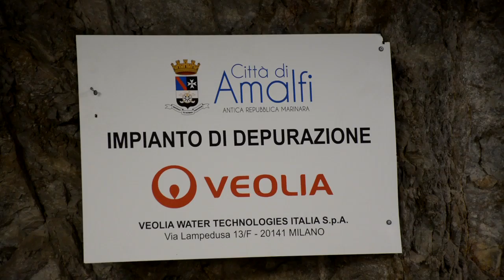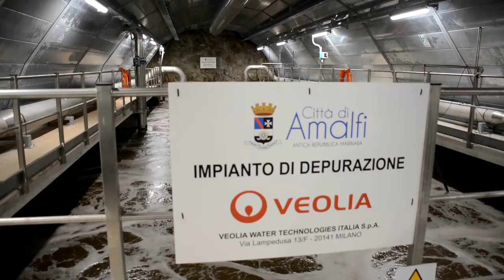Immagini depuratore Amalfi VIDEO